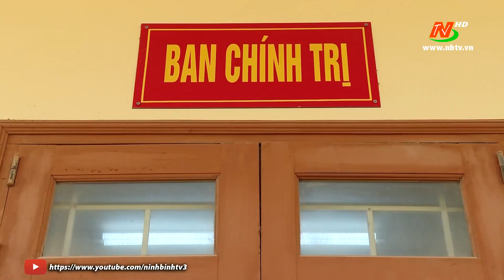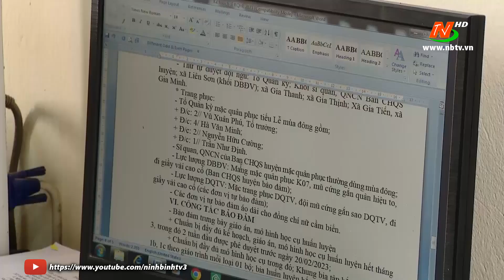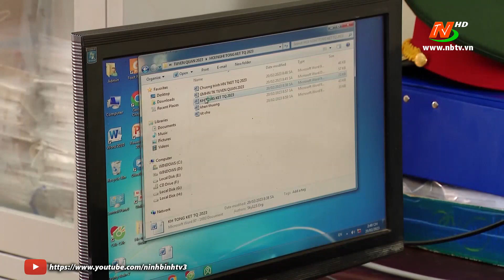Ban CHQS huyện Gia Viễn đẩy mạnh phong trào thi đua quyết thắng